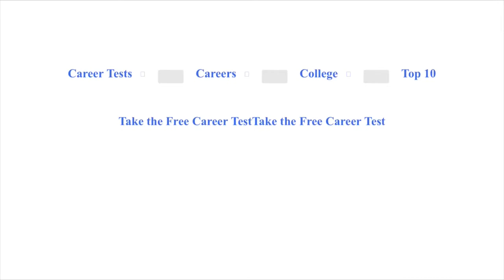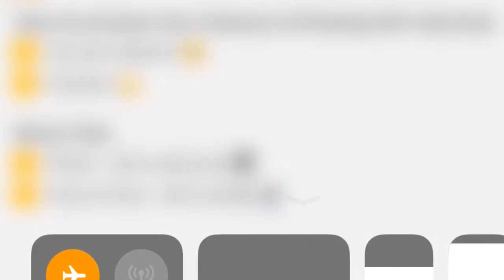PSN Knowledge: Interview Tips!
How to Increase Your Chances of Passing ANY Interview:

0:00 Introduction
0:56 Do your research 🤓

- Google (ex. What does a chef do?)
- Ask an insider (ex. Ask a chef “What do you do?”)

2:19 Practice! 💪

3:22 Bonus Tips:

Phone - Get a phone pal📱
Face to Face - Get a buddy 🙋🏻‍♂️

4:33 Review